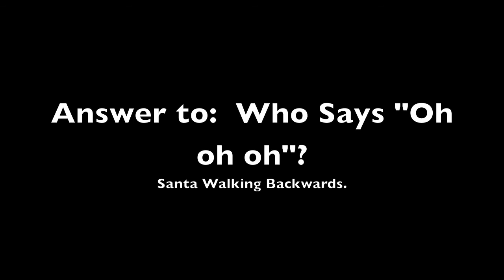Second Day After Christmas Recycled Craft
'Like' us on Facebook to get supply list and elephant pattern.